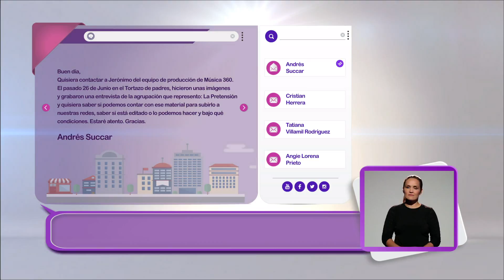En YoSoyTR3CE Gero Arrieta de Música 360 contándonos muchas cosas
El realizador de música 360 llegó a Yo Soy TR3CE a responderle junto a Eileen y Christian una pregunta a un televidente.